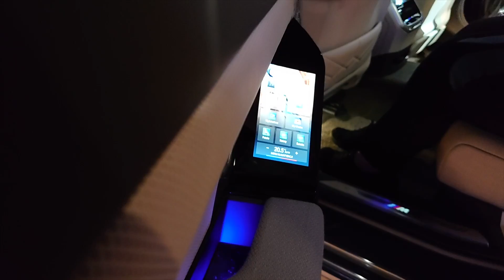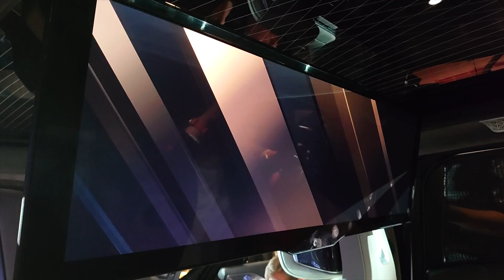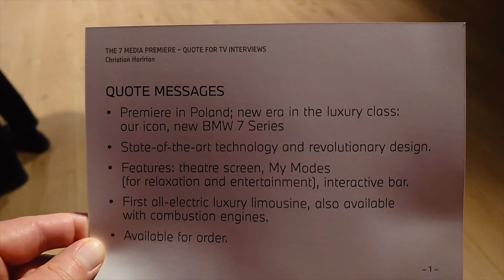BMW serii 7 V12, Subaru Solterra i najlepsze sushi – Ania i Marek Jadą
W dzisiejszym odcinku podsumowujemy to, co robiliśmy w kwietniu. Zapraszamy!